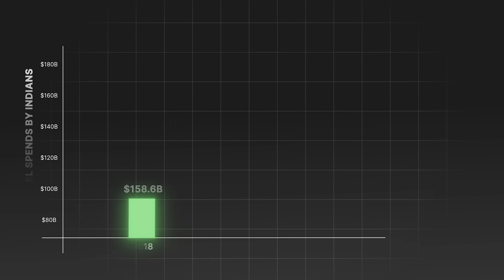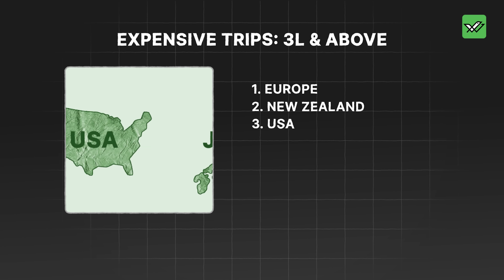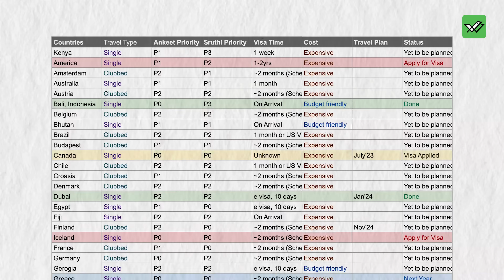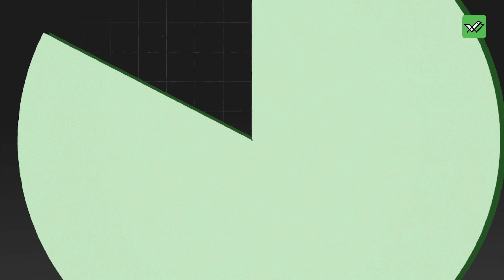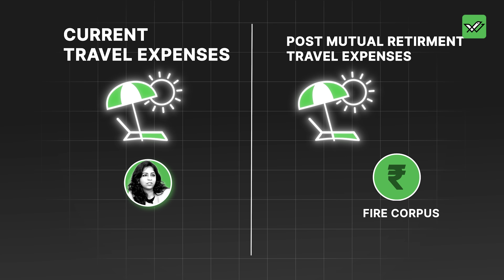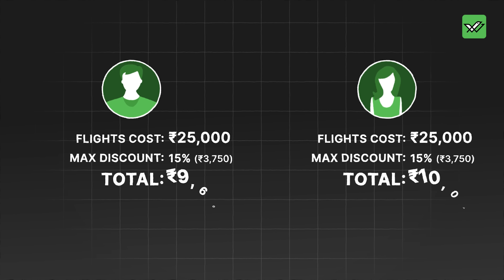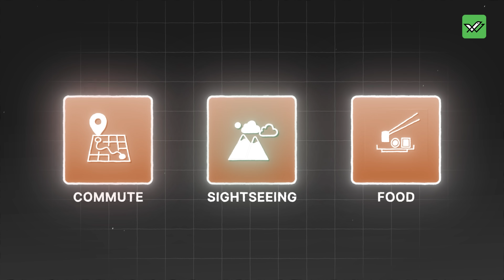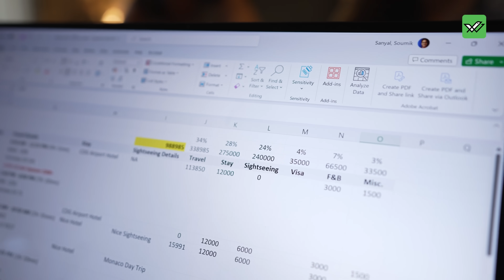How These Couples Travel The World? [Travel Budgeting Guide]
Use our travel guide to figure out a country within your budget

In this video we spoke to 3 different couples who have been mapping out their world tours, one country at a time. From budget-friendly destinations to luxurious getaways, we explore how to optimize your finances for international travel ranging from a budget of 1 Lakh to over 3 Lakhs. Discover essential tips and considerations to make your travels unforgettable while staying within budget. Don't miss out on expert advice to plan your dream adventure together!